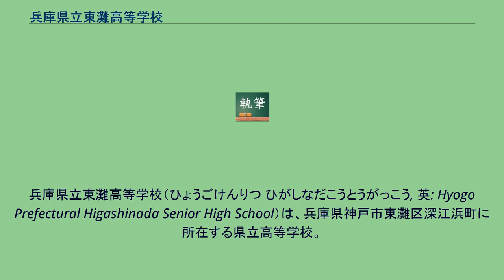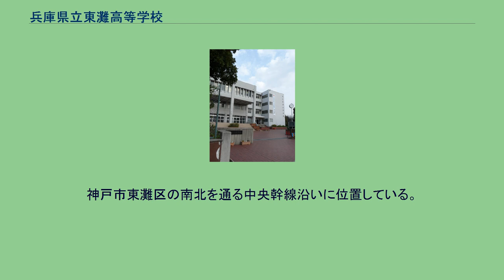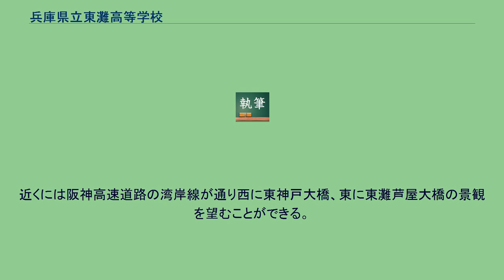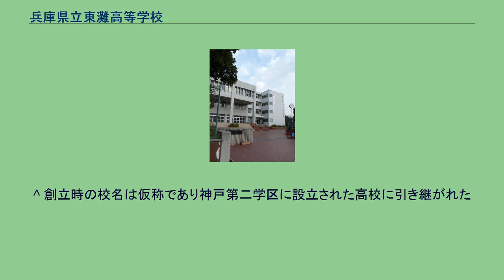兵庫県立東灘高等学校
兵庫県立東灘高等学校（ひょうごけんりつ ひがしなだこうとうがっこう, 英: Hyogo Prefectural Higashinada Senior High School）は、兵庫県神戸市東灘区深江浜町に所在する県立高等学校。
兵庫県立の高等学校での番号は「1」。
1974年（昭和49年）に、当時の神戸第一学区新設校の要望を受け兵庫県が設置するに至った。
自由で明るく、委員会や部活動が活発。
初代校長が書家による高の字に、文の象徴である六個のペンを配した。
この調和のとれた六角形のそれぞれは、校訓と生徒信条の六項目をあらわし、円満に発達した情操豊かな人に成長することを願っている。
創立時は男子詰襟服、女子セーラー服を採用した。
1995年の改新で当時の兵庫県立高校には稀少な男女ブレザー服を採用。
男子は濃紺と深紅のストライプネクタイ、女子は深紅のスクールリボンを採用し、胸元に金色で統一されたクラシカルエンブレムを付けていた。
2012年の改新では輝く月桂冠エンブレムと校名に相応しい青色を基調としたスクールシャツを採用している。
男子は濃紺と銀色のストライプネクタイ、女子も同じ配色のスクールリボンを採用している。
改新に際しては生徒による意見を採用しているため洗練されたデザインとなっている。
神戸市、兵庫県、近畿、全国の各大会に進出している。
2011年の東日本大震災の発生年から東北支援活動を継続し防災学習や社会奉仕の取組みが顕著である。
2015年より神戸第一学区で複数志願制度を組んでいた神戸四校による支援活動を継続している。
2019年より企業から無人航空機の寄贈を受け、有事の際に国土交通省より臨時許可を得た上で無人航空機を活用し情報を共有する取組みを開始し生徒の操縦士を養成している。
毎年国公立大学に進学しており、卒業生の多くが大学・短期大学・専修学校・各種学校・大学校に進学している。
神戸市東灘区の南北を通る中央幹線沿いに位置している。
神戸交通局の神戸市バス30系統東灘高校前下車、阪神電鉄 深江駅から南へ数百メートル、JR西日本 摂津本山駅、甲南山手駅、阪急電鉄 岡本駅からもアクセスできる。
神戸東部第四工区は関西の食品製造流通の重要特別区であり、農林水産省の食品工業団地形成促進要綱に基づいて農林水産大臣より認定されている。
近隣には神戸大学深江地区、日本船舶職員養成協会神戸、神戸市中央卸売市場東部市場、サンシャインワーフ神戸、深江浜公園野球場などがある。
近くには阪神高速道路の湾岸線が通り西に東神戸大橋、東に東灘芦屋大橋の景観を望むことができる。
上下線ともに高架駅化によって新装された阪神電鉄 深江駅では、駅員から学校に対する暖かい応援が展開され、学校関係者が感謝した。
^ 創立時の校名は仮称であり神戸第二学区に設立された高校に引き継がれた